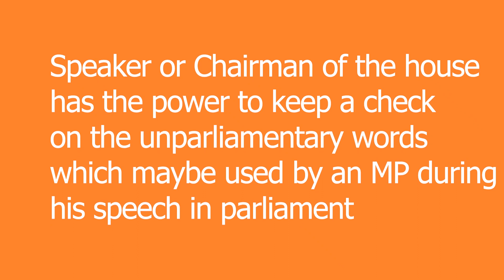What are Unparliamentary Words?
In this video, I discuss the new words which are included in the list of Unparliamentary Words by the Lok Sabha Secretariat on 13th July and the Laws associated with it.